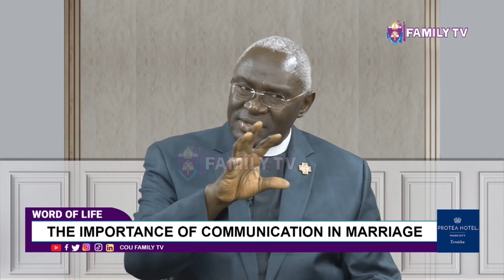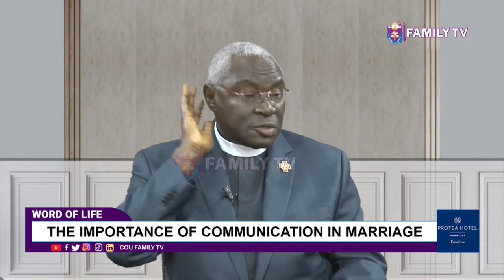The Importance Of Communication In Marriage | Rev. Can. Dr. John Senyonyi & Can. Dr. Ruth Senyonyi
Rev. Can. Dr. John Senyonyi - Former V.C Uganda Christian University and Can. Dr. Ruth Senyonyi - Mothers' Union Provincial President discussing the importance of communication in marriage.